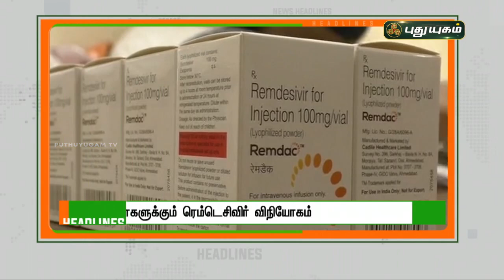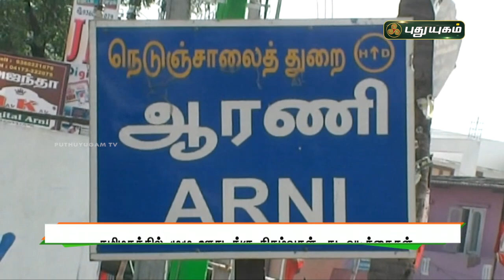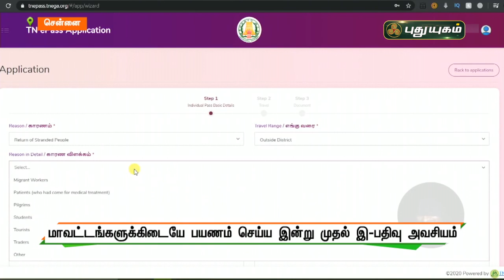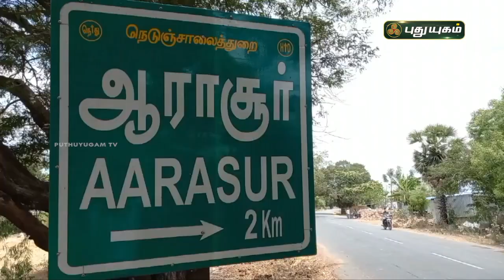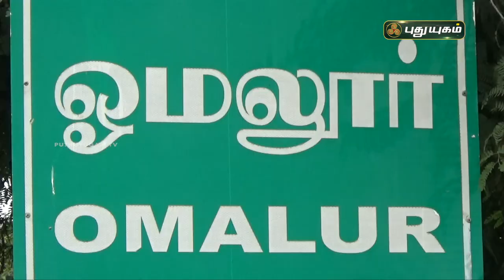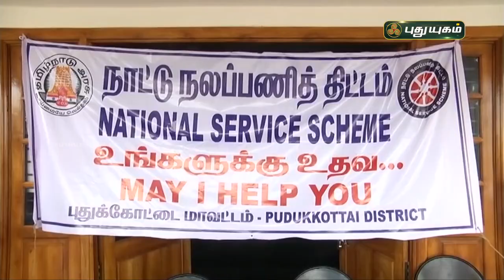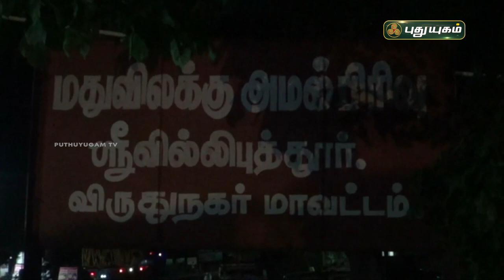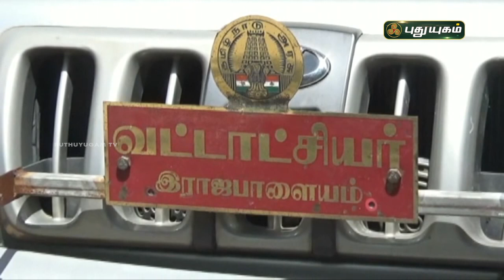புதுயுகம் செய்திகள் | 8 AM News | 17-05-2021| Puthuyugam News | PuthuyugamTV